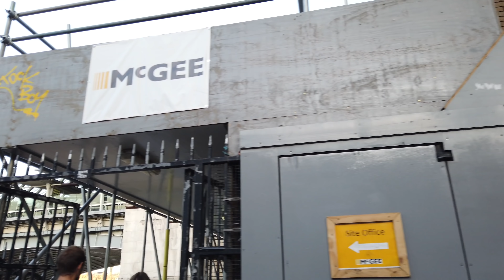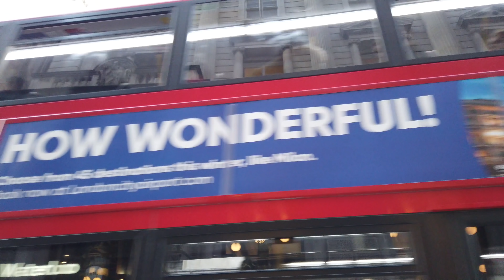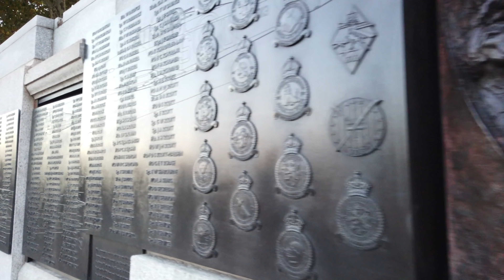Walking in LONDON / England (UK) 🇬🇧- St. Paul's to Big Ben - 4K 60fps (UHD)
London is the capital of England and the United Kingdom. With a long history as a European city there are many historical sights and modern architecture in London.

On this walk we start at the St. Paul's Cathedral and walk all the way East to the Palace of Westminster with the Big Ben. On this evening Londoners working in the City leave their offices to get home.